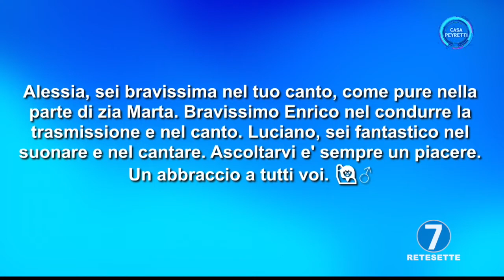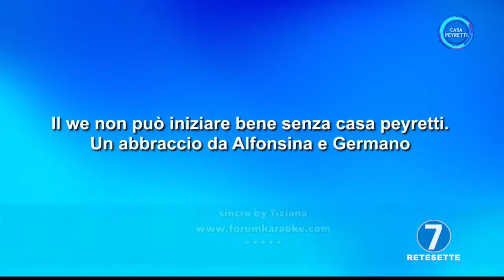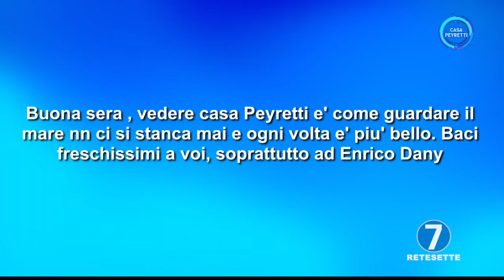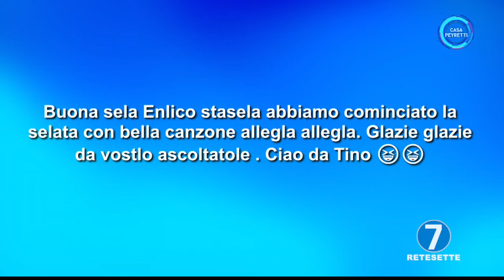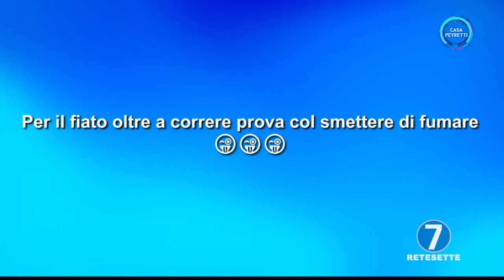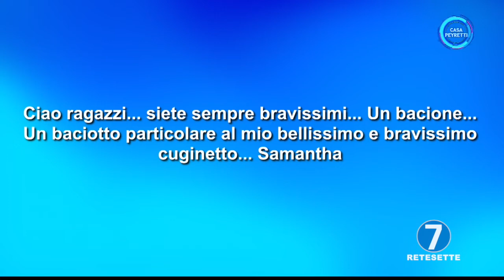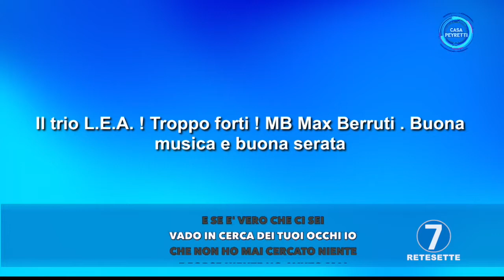CASA PEYRETTI - PUNTATA VENERDI' 24 SETTEMBRE 2021 - RETE7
OSPITE: ALEX BLANCO  (ALESSIA CHELUCCI - LUCIANO BIANCHINI)